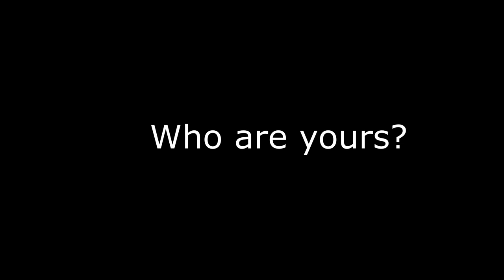Bb. PILIPINAS 2021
Credits: Bb. Pilipinas Organization